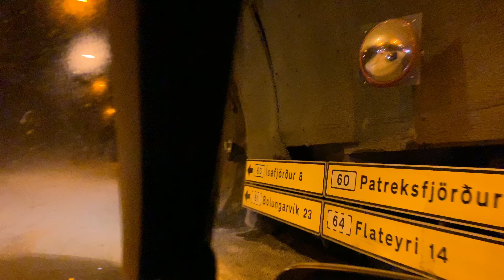Long tunnel in Hvalfjörður In Iceland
The tunnel takes 7-8 minutes to drive. There is a turn in it. I didn’t take it, I’m curious to know where it would have brought me.